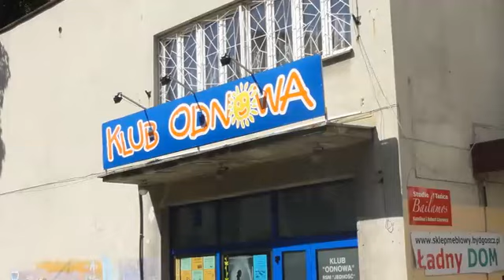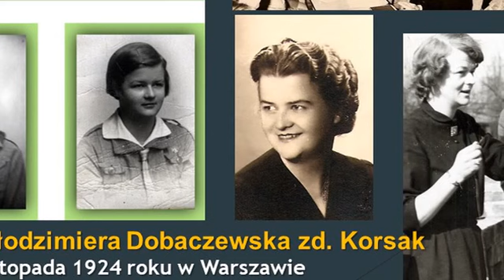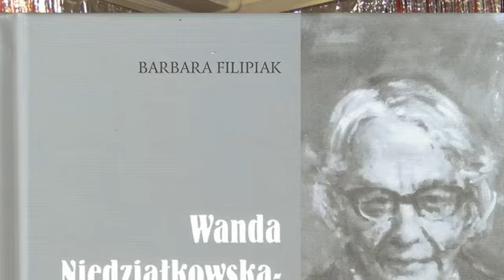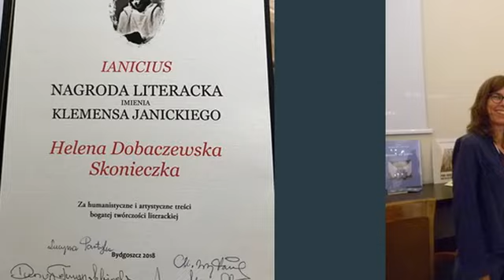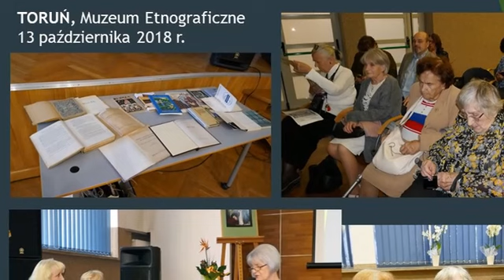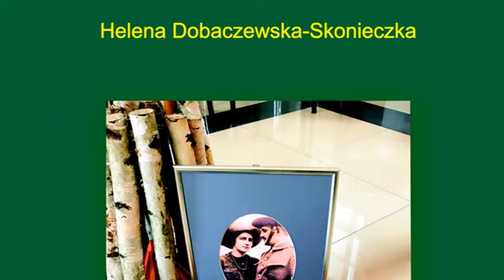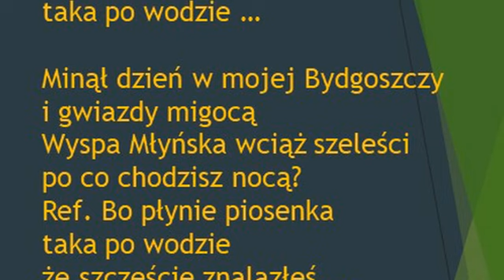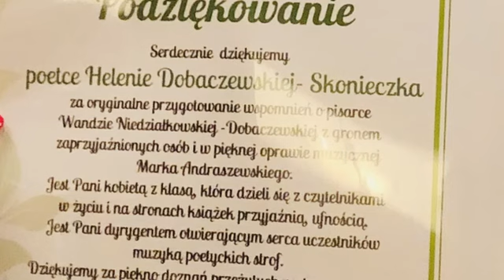Poetyckie wspomnienia Heleny Skonieczki